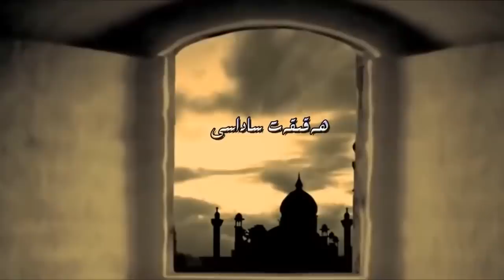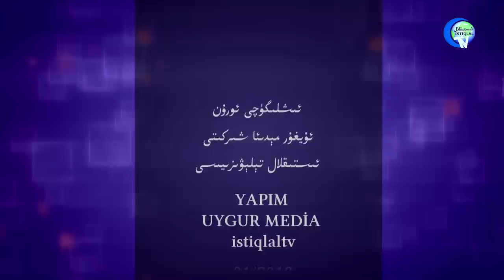ھەقىقەت ساداسى 6.سان 1-بۆلۈم، ئىپپەت نومۇسى ئۈچۈن ئۆزىنى ئۆلتۈرۈۋالسا بولامدۇ؟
ئەسسالامۇ ئەلەيكۇم قەدىرلىك قېرىنداشلار! بۇ سانىمىزدا ئالىملىرىمىزدىن نومۇسى دەپسەندە قىلىنغان كىشى قانداق قىلىدۇ؟ ئىپپەت-نومۇسى دەپسەندە قىلىنغان ياكى قىلىنماقچى بولغان مۇسۇلمان ئايال بۇ دەپسەندىچىلىكتىن قۇتۇلۇش ئۈچۈن ئۆزىنى ئۆلتۈرۈۋالسا بولامدۇ؟ ۋەتەندىكى زۇلۇمنى يېنىكلىتىش ئۈچۈن چەتئەلدىكىلەر نېمىلەرنى قىلالايدۇ؟ قاتارلىق تېمىلاردا سۆھبەت ئېلىپ باردۇق. سۆھبىتىمىز 2 قىسىمغا بۆلۈنۈپ ئېلان قىلىندى. تەپسىلىي كۆرۈشۈڭلارنى ئۈمىد قىلىمىز.